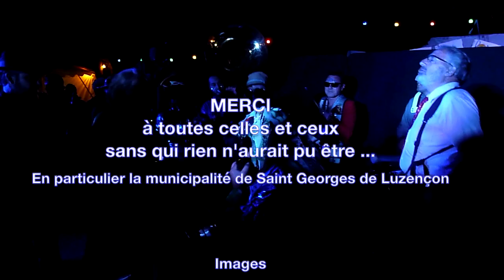Jams 2021 LE FILM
JAMS 2021 : le palmarès

Epoustouflantes, ébouriffantes, épastrouillantes... la langue française manque de superlatifs pour qualifier cette nouvelle édition des JAMS, tant attendue après l'annulation de celle de l'année dernière.

En prologue, le charivari du vendredi soir et son fabuleux bestiaire auront marqué toute une génération d'enfants de Saint-Georges, privés de Carnaval depuis deux ans. A la lumière des lampions, les flonflons des fanfares déjà présentes les ont accompagnés dans les vieilles rues du villages jusqu'aux jardins de la mairie et à un final en apothéose par les légendaires Kosmonots en grande formation « bozartienne ».

Le samedi soir, les neuf fanfares concurrentes ont enchaîné leurs chorégraphies en rivalisant d'humour et d'inventivité devant un public bon enfant et ravi. Les plus résistants ont continué jusqu'à fort tard dans la nuit.

Et pourtant la majorité d'entre eux étaient d'attaque le dimanche à midi pour les deux morceaux collectifs joués sous un soleil radieux par une bonne cinquantaine de musiciens devant Monsieur le Maire et sa Première Adjointe, qui ont remis le prestigieux Trophée de la Commune de Saint-Georges aux Kosmonots pour leur formidable prestation et leur endurance nocturne.

Le jury – exclusivement féminin – de ces JAMS consacrées à « l'Elégance en Fanfare » a ensuite décerné son palmarès :

BAKCHICH (Montpellier) : prix « Women and Men in blanc ».
BEREZINA (Saint-Sever du Moustier) : prix de l'Epilation Approximative
BOUTIFANFARE (Perpignan) : prix archéologique « 2000 ans de Costumes »
ECHO DES AVENS (Aveyron) : prix de l'idée déjà prise par la fanfare précédente (l'Echo des Avens se voit aussi remettre le Trophée de la Vie en Rose de la Fanfarfelue)
FANFARFELUE (Pyrénées-Orientales) : prix de la ballerine frustrée et du tutu têtu
FANFAR'OV (Montpellier) : prix de la fanfare complètement à l'Est
LES GEORGES DU TARN (Le Viala du Tarn) : prix de la triche électrique
LES KOSMONOTS (Paris) : prix Mapa du jeu de mots à deux balles
L'X-TREME (de partout et d'ailleurs) : prix de la résistance du marqueur indélébile.

Pour l'Echo des Avens, la préparation de ces rencontres de fanfares a été un sacré challenge en raison des contraintes liées à la réglementation sanitaire.

Un immense merci aux services techniques de la municipalité, à Aurélie et Sat de la Table du Lieu-Dit, au Dépanneur du Viala du Tarn, à Gisèle et ses délicieux acras, à Max pour l'affiche et l'animation “dessine ta fanfare”, et à Christophe qui est bien parti pour battre le record du monde du service au bar après plus de 48h de présence quasi non stop derrière son comptoir.